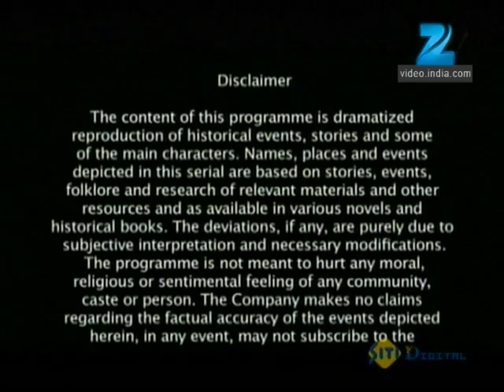Shobha Somnath Ki - Full Ep - 102 - Dadda Chalukya, Gajnavi, Princess Shobha, Bhanuman - Zee TV